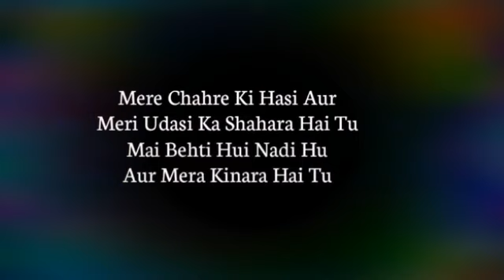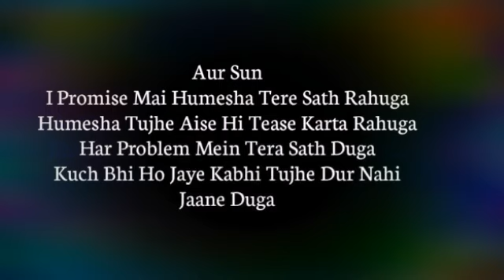Happy Birthday bestie❤